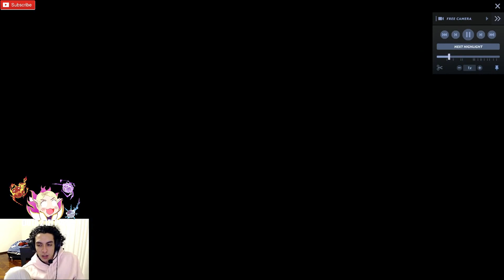😲EL PROX PERUANO EN JUGAR EN UN TEAM DE NA😲ALONE ANALIZA Y OPINA DEL JUEGO DE LEO CONTRA HOKORI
😲EL PROX PERUANO EN JUGAR EN UN TEAM DE NA😲ALONE ANALIZA Y OPINA DEL JUEGO DE LEO CONTRA HOKORI , Beastcoast, Thunder Predator, Team Undying, Timado, Leostyle, K1 Hector, Wisper, Scofield, Mnz, Papita, Matthew, smashdota, vann, elite wolves, kingteka